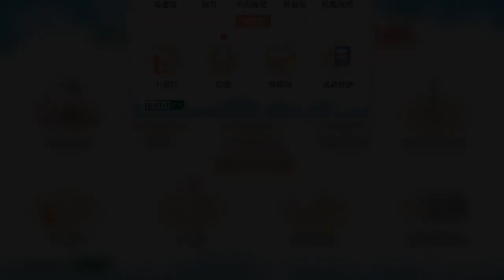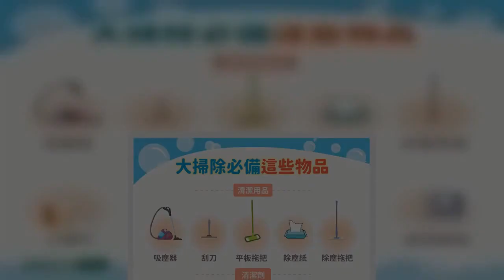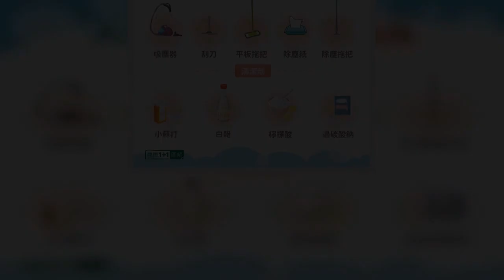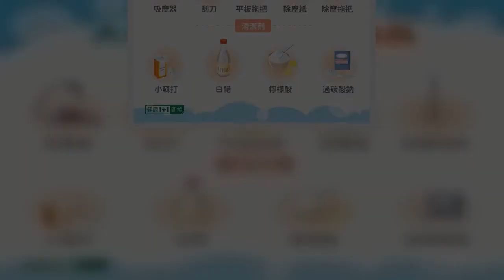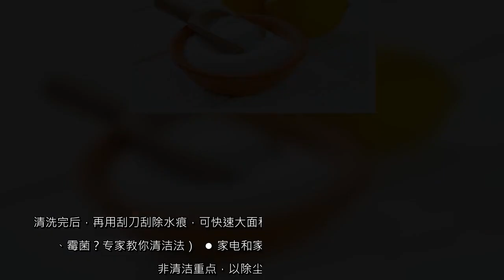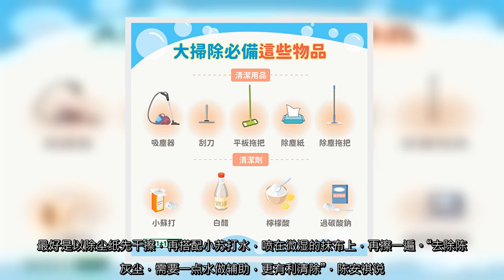要在一天之内彻底打扫完家里，是很难的事。但是，重点式清理仍可让家里看起来干净清爽。例如，先打扫门口、客厅、厕所、厨所。因为门口、客厅是住家门面，厕所和厨所是最容易产生污垢的场所。善用现成工具，可让打扫